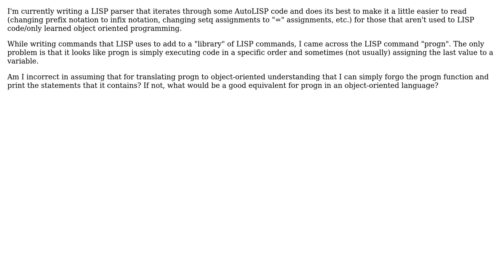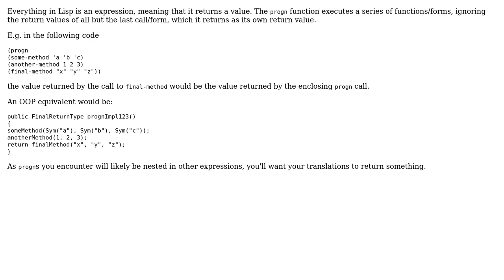Software Engineering: Object-Oriented equivalent of LISP's progn function?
With thanks & praise to God, and with thanks to the many people who have made this project possible! You are responsible for your own actions.